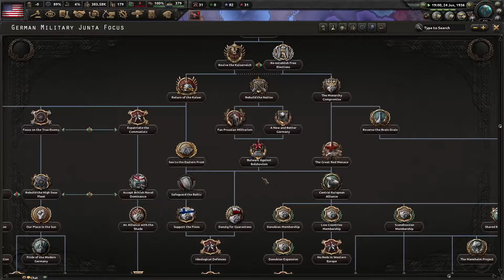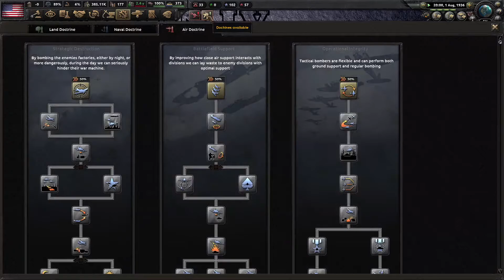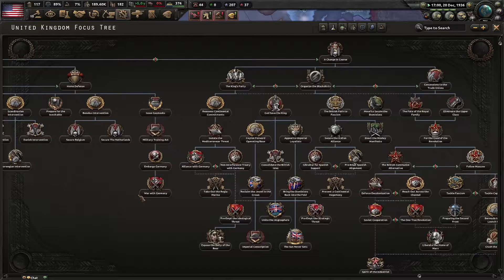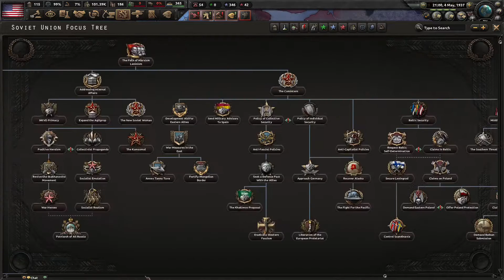Hearts of Iron 4 - Multiplayer 28/02/22 | Part 2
Hearts of Iron 4 - Multiplayer 28/02/22
Part 2
We did a quick single night Hearts of Iron 4 game.

Playing as
 - Leaf - United States
 - DOC - Soviet Union
 - Forest - United Kingdom

Version 1.11.1
DLC Installed

Leave your comments to let me know what you think and what you want to see.